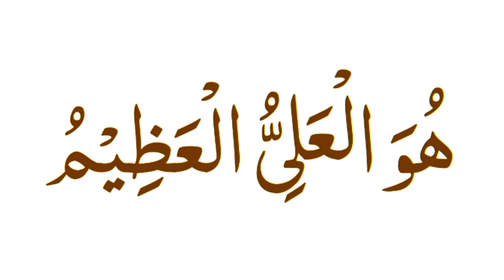Aytul kursi sekhoo | learn ayatul kursi | HM Abid online Quran class | learn quran l tilawat e quran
Aytul kursi sekhoo | learn ayatul kursi | HM Abid online Quran class | learn quran l